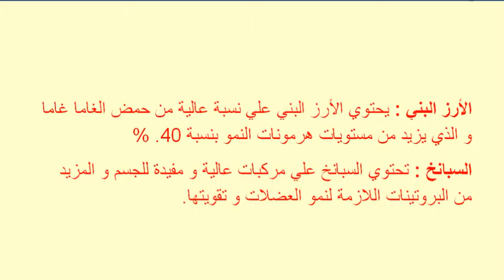تمارين تقوية العضلات بدون حديد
لصور تمارين تقوية عضلات الساعد - ثقف نفسك
عندما تقوم بممارسة تمارين تقوية عضلات الساعد سوف تكون قادر علي رفع المزيد من الأوزان أثناء ممارسة التمارين الأخري . هذه التمارين تساعدك في زيادة قدرتك عل.
كيفية تقوية عضلات الساقين والافخاذ بالصور - ثقف نفسك
كيفية تقوية عضلات الساقين والافخاذ بالصورإذا كان لديك ساق من النوع النحيف وكنت ... 2- السرعة: يجب أن تحرص على السرعة في أداء التمارين الخاصة بك قهذا أفضل من أن ...
تمارين تقوية عضلات الذراعين للمبتدئين (صور ... - الرئيسية
18‏/01‏/2015 - الحصول على عضلات ذراعين قوية حلم جميع الرياضيين، ويمكنك الآن تحقيق هذا الحلم من خلال بعض التمارين، ولكن يجب أن تكون التمارين تلك في ...
بالصور المتحركة تمارين للرشاقة وتقوية جميع العضلات (مهم) - ...
09‏/08‏/2009 - السلام عليكم و رحمة الله و بركاته يغفل كثيرون عن ممارسة الرياضة بالرغم من أهميتها لبناء الجسم وحمايته من الأمراض سواء للرجل أو المرأة ، وللأسف نورث ...
7 تمارين لتقوية العضلات دون الحاجة لرفع الأثقال | كمال ...
7 تمارين لتقوية العضلات دون الحاجة لرفع الأثقال ... سأقدم لك لائحة من التمارين التي يمكنك القيام بها بدون الحاجة الى رفع الأوزان و التي ستمكنك من الحصول على عضلات قوية تضفي جمالا على الجسم الذي لطالما ... عضلة الساعد:أفضل 25 تمرين (بالصور) ...
بالصور التوضيحية ... أفضل 5 تمارين لتقوية عضلات الذراعين
01‏/10‏/2014 - كما أن عضلات الذراعين هي الأكثر بروزا في جسم الإنسان ، وهي التي تفرق بين ... والجهد ، ستجد في هذا المقال أفضل خمسة تمارين لتقوية عضلات الذراعين.
تمارين رياضية منوعة / بالصور المتحركة و الخطوات المصوّرة و ...
15‏/10‏/2012 - عدد الردود: 10 - ‏2كاتب (كتَّاب)
بالصور المتحركة و الشرح ، تمارين لتقوية العضلات ... يغفل كثيرون عن ممارسة الرياضة بالرغم من أهميتها لبناء الجسم وحمايته من الأمراض سواء للرجل أو ...
تمارين كيجل لتقوية عضلات الحوض بالصور وفوائد للرجال ...
22‏/07‏/2015 - تمارين كيجل هى تمارين لشد عضلات الحوض وتسمى بعضلات كيجل وسمي بهذا الاسم نسبة للدكتور كيجل مكتشف الطريقة، يعتمد تمرين كيجل.